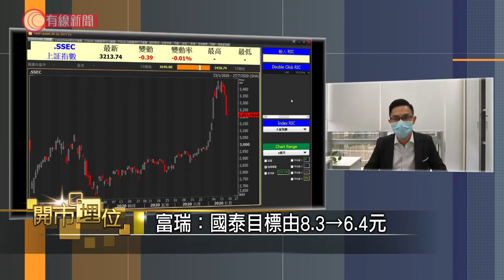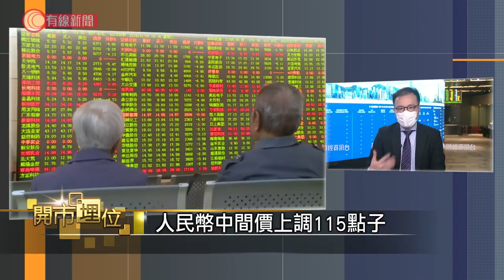推險資入市保健康牛? - 20200717 - 財經新聞 - 有線新聞 CABLE News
【開市埋位：推險資入市保健康牛?】

近日內地股市急回，除官媒發聲為穩定投資者對「健康牛」信心，銀保監亦加大險資投資股票佔比上限，亦有聲音建議延長股市交易時間，意圖加深A股的闊度及深度。

相關影片:
1. 武漢水位超警戒線 市民少理江灘被封 爬圍板觀摩 - 20200714 - 有線中國組 - 有線新聞 CABLE News
2. 新型肺炎 疫情下；大澳：禁外來人入棚屋　西貢：請勿到訪 - 20200718 - 香港新聞 - 有線新聞 CABLE News
3. 新型肺炎；單日多64宗確診　破沙士紀錄；旺角歌唱飯聚　打乒乓波現新群組；屯門眼科中心3文員同染疫　袁國勇指或因接觸病人文件和金錢... - 香港新聞 - 有線新聞 CABLE News